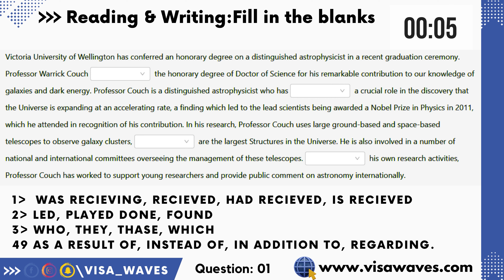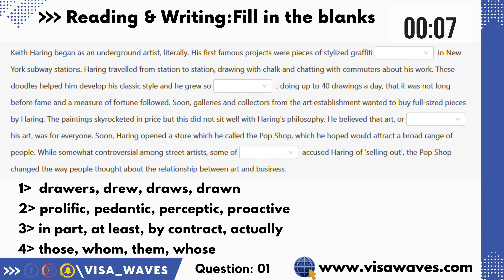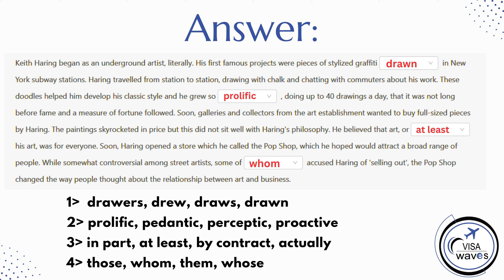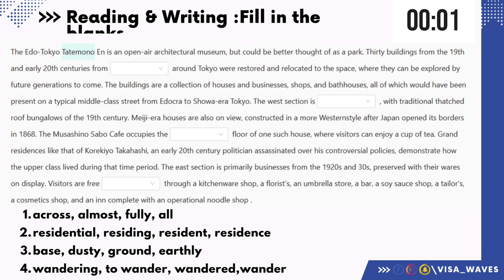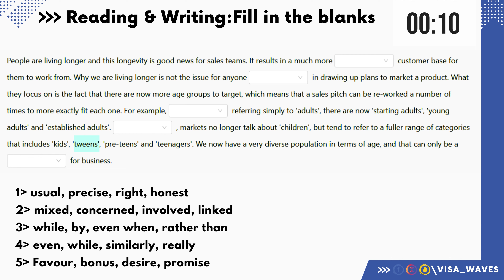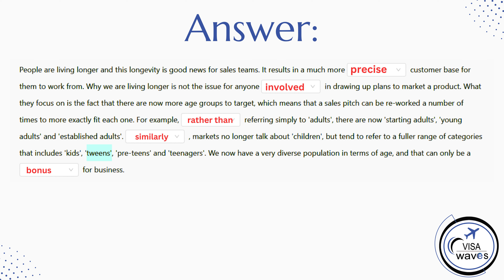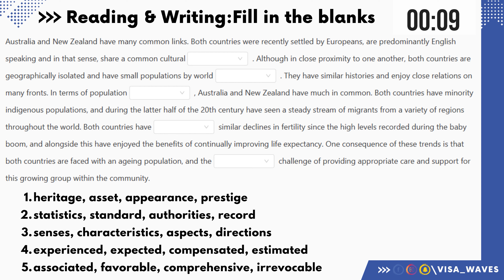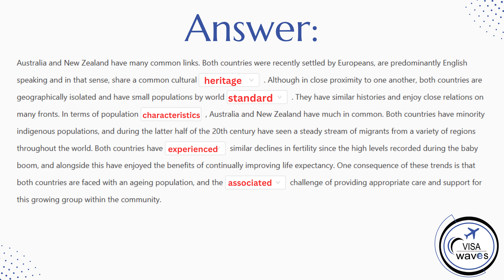PTE Reading and Writing Fill in The Blanks - September 2023 - Most Repeated || Exam Prediction